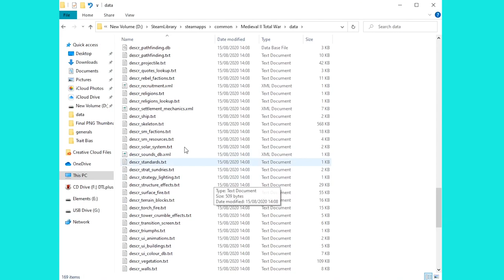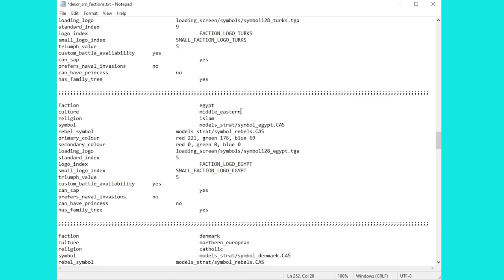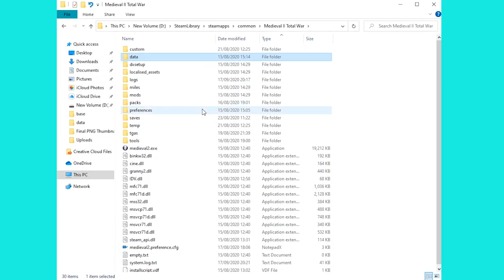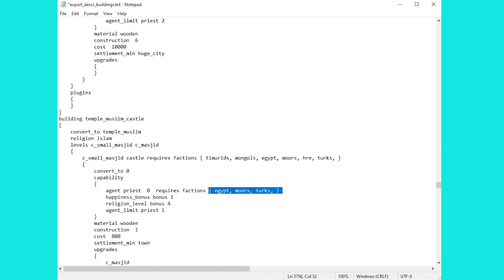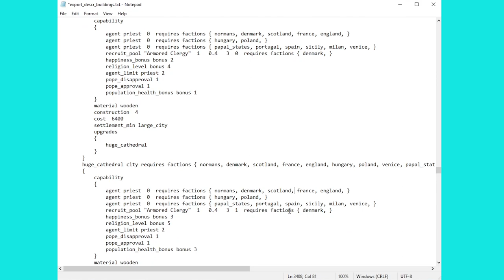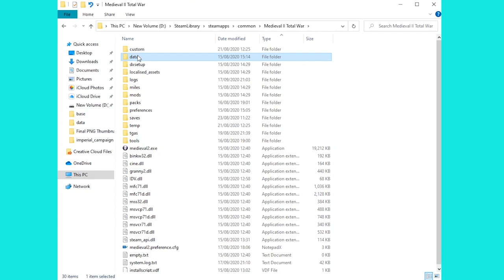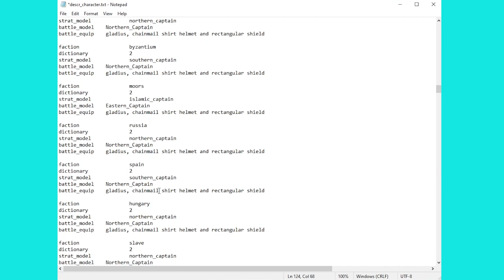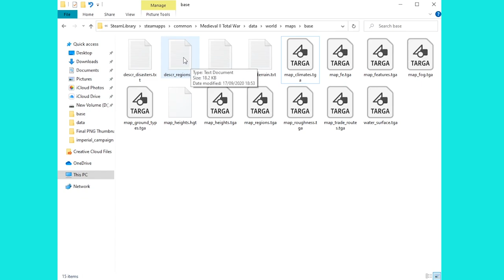Islamic HRE, Catholic Turks, Orthodox Aztec Empire? - Mod Religion & Culture - Medieval II Total War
You can't choose to swap religion in Medieval II but you can mod the game a little to give yourself an Islamic Holy Roman Empire, Catholic Turks or an Orthodox Aztec Empire. I take you through the modding to get you there. Islamic HRE series
Here's a great forum guide for adding your own religion if you're mad enough to get that heavy in the modding